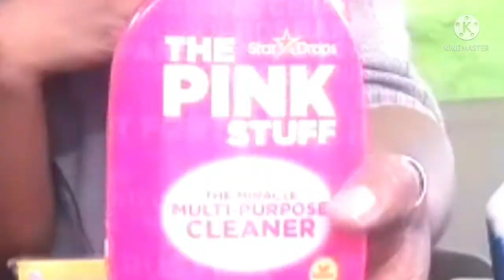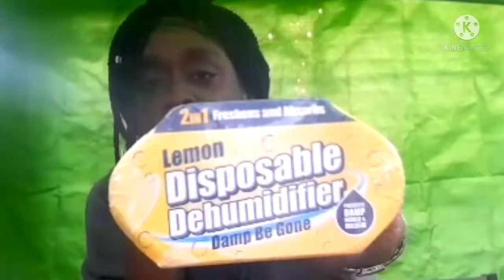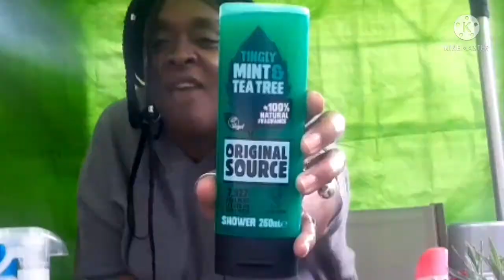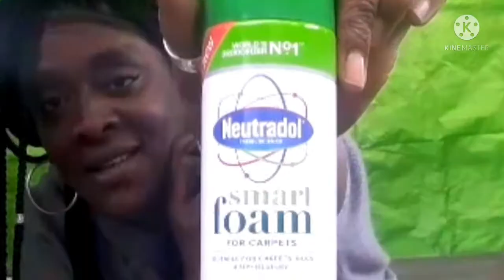DaDiva's £1.00 Shopping Haul ...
Heyyy Divas and Don's

How are yah?

I been shopping, shopping for bargains .

Pinch a penny. save a pound £££